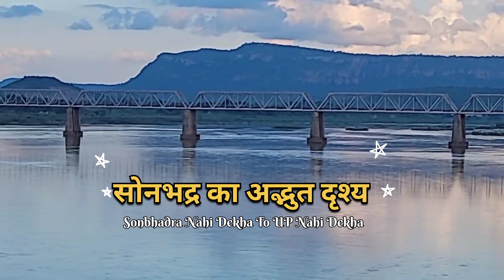Incredible Beauty Of Sonbhadra❣️ || Watch More Videos @InfoHighwayIndia 🌤️👌💥